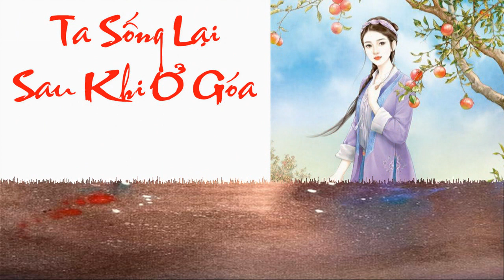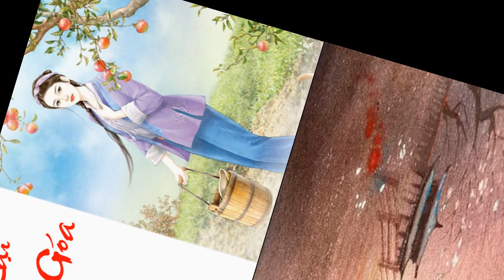Tập 14 - Ta Sống Lại Sau Khi Ở Góa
Trước kia, Hoa Dương và phu quân của mình đều không ưa nhau, hai người không hợp, chẳng hề giao tiếp, nàng thì không thích khuôn mặt lầm lì, cau có của hắn, lại còn luôn mang cả người không được sạch lên giường nằm, còn có những lúc hắn không thể tiết chế.

Nhưng rồi hắn chết đi, nàng thủ tiết, khi chỉ còn cô đơn một mình, nàng lại bắt đầu nhớ về từng chút từng chút thời gian có hắn, về những ưu điểm của hắn, như khi hắn cõng nàng đi trong trời mưa to, cả người mạnh mẽ, bước chân vững vàng, nhớ những ngày đông giá rét, nàng trong lòng hắn, cảm thụ lòng ngực nóng bỏng của hắn...

Sau khi trùng sinh, Hoa Dương quyết định sẽ đối xử tốt với chàng hơn.

- Tình yêu sau hôn nhân, phong cách đời thường.

- Hư cấu, nếu có một vài chi tiết trùng hợp với nguyên mẫu, xin đừng nghiên cứu sâu.